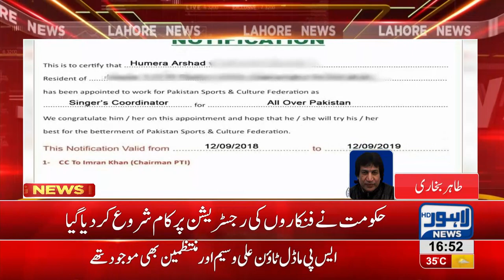PTI's Sports and Cultural Federation starts registration of artists